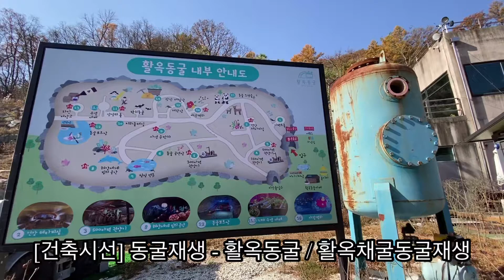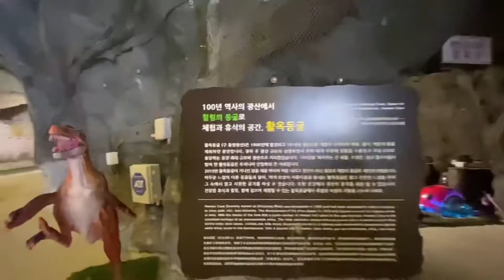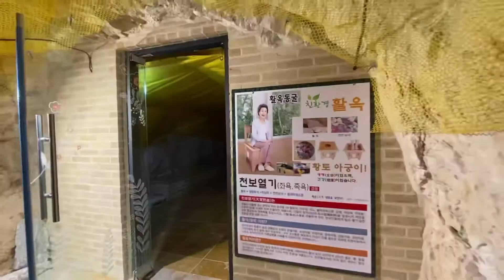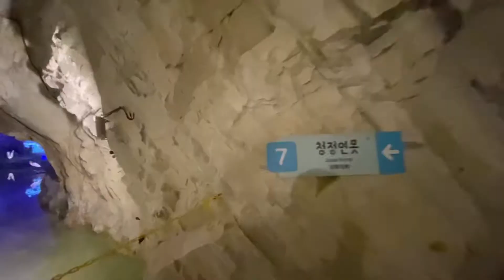[건축시선] 동굴재생 - 활옥동굴 / 활석채굴동굴재생 Cave Regeneration-Hwaok Cave / Talc Mining Cave Regeneration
충주 활옥동굴 투명요트타기 동굴인테리어 활석채굴공장카페 레트로카페 분쇄기
Chungju Hwaok Cave Transparent Yachting Cave Interior Talc Mining Factory Cafe Retro Cafe Crusher